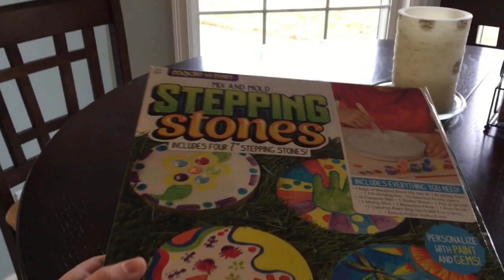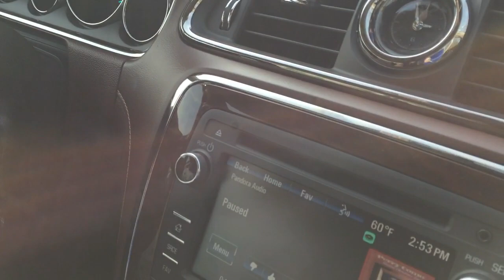Little Live Pets Lil' Frog Pokemon Toys Stepping Stones No School Vlog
In this video we spend a day off from school creating a stepping stone craft, getting new surprise toys, little live pets lil' frog and pokemon action figures!